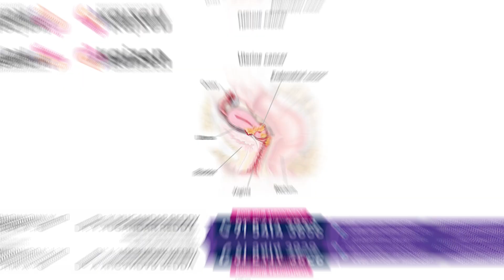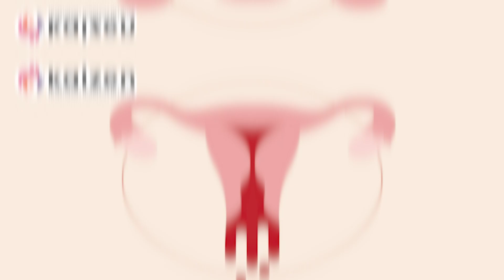Can HEAVY BLEEDING in periods causes cancer in telugu | Dr.Y.Yugandar Reddy | Kaizen Hematology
Heavy Periods ALERT! Are You Increasing Your Cancer Risk | The Shocking Link Between HEAVY PERIODS and Cancer | Can heavy periods indicate cancer in telugu | health video | health tips | Dr.Y.Yugandar Reddy | Consultant Surgical Oncologist | Kaizen Hematology Oncology Network

🌟 Can Heavy Periods Indicate Cancer? 🌟

Are you experiencing unusually heavy periods and wondering if it could be a sign of something more serious? In this video, Dr.Y.Yugandar Reddy from Kaizen Hematology Oncology Network dives deep into the potential links between heavy menstrual bleeding and cancer. Learn about the symptoms to watch out for, when to seek medical advice, and the importance of early detection.

Dr.Y.Yugandar Reddy
Consultant Surgical Oncologist
MBBS, MS, DNB (Surgical Oncology)